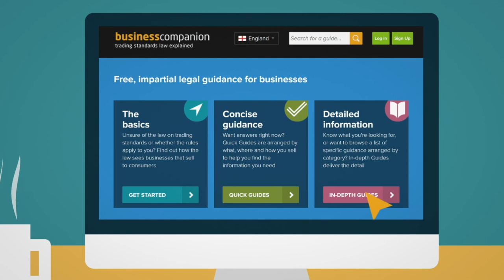Car Traders and Consumer Law - Business Companion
The guide, titled Car Traders and Consumer Law, which is written by legal and trading standards experts, focusses on the rules governing the sale of used cars in the UK.

Around two million used cars are sold every year in the UK, and a third of all car buyers seriously consider purchasing a used car over a new one. Car complaints remain amongst the highest kind lodged with consumer protection bodies. The guide, developed in partnership with the Department for Business, Energy and Industrial Strategy (BEIS), is designed to support the legal compliance of businesses in the used car industry and enhance consumer protection.